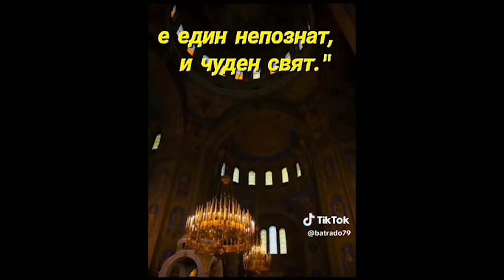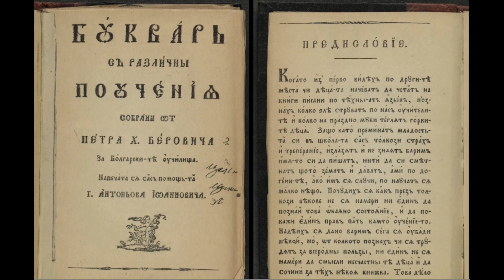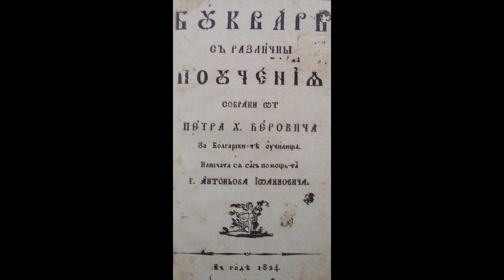Имаме нужда от "Нов български учебник", но не донесен от САЩ!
Разговор на проф. Петко Тодоров с писателя и издател Димитър Томов  за национлното ни оцеляване и 200 годишнината от издаването на "Рибния буквар" на д-р Петър Берон.